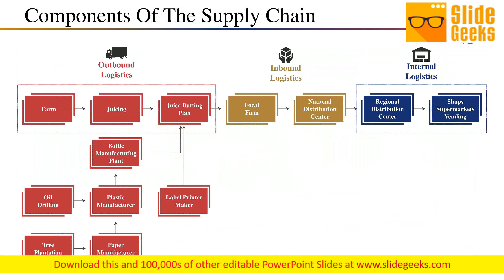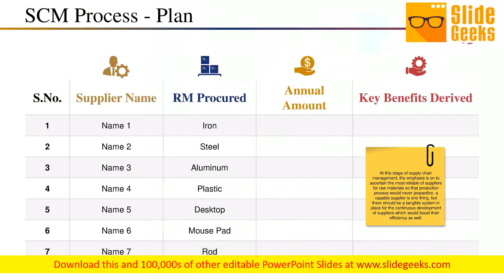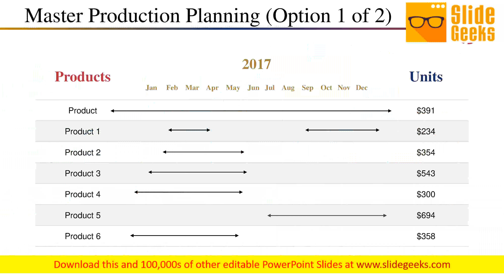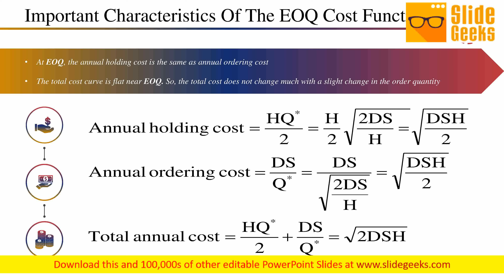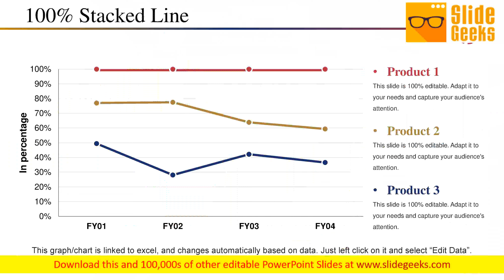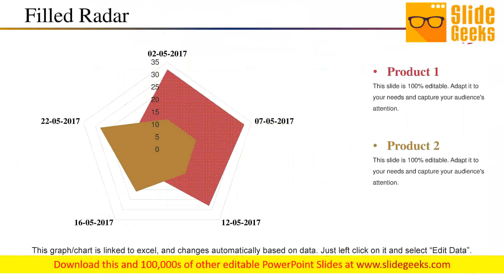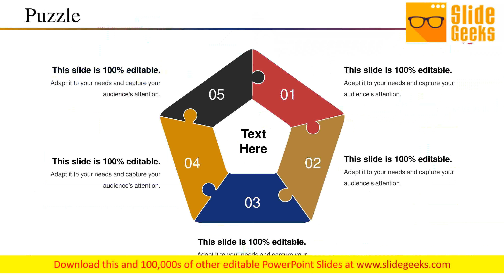Supply Chain Management And Logistics Ppt Powerpoint Presentation Complete Deck With Slides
This is a supply chain management and logistics ppt PowerPoint presentation complete deck with slides. This is a one stage process. The stages in this process are supply chain, management, logistics, business. Train your team with our Supply Chain Management And Logistics Ppt PowerPoint Presentation Complete Deck With Slides. Download without worries with our money back guaranteee.